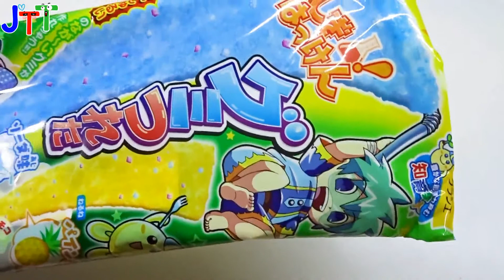Popin Cookin kracie gummy tsureta soda pineapple 크라시에 구미쯔레타 소다와 파인애플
Popin Cookin  kracie gummy tsureta soda pineapple Japanese DIY candy kit 크라시에 구미쯔레타 소다와 파인애플

Pineapple flavor and fruit flavor
시큼한 과일맛이 나요

Where to Buy - okasi.net
구매처 - 오카시넷